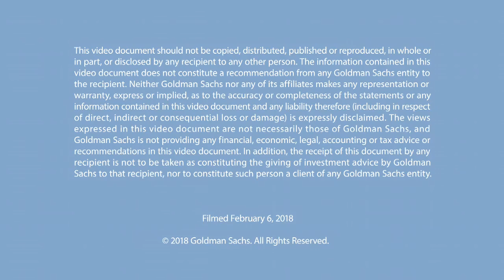Deborah DiSanzo: Solving the World’s Health Problems of the Future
Deborah DiSanzo, general manager of IBM Watson Health, discusses how technology is disrupting the healthcare industry and potentially reshaping the doctor-patient relationship. This discussion was moderated by Christina Minnis, global head of Acquisition Finance and co-head of the Americas Credit Finance Group in the Investment Banking division of the firm.